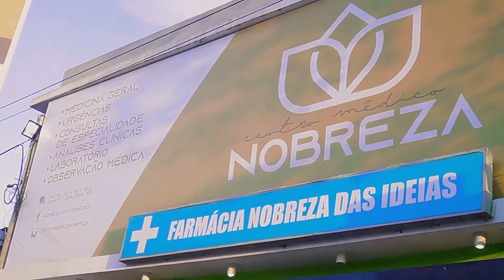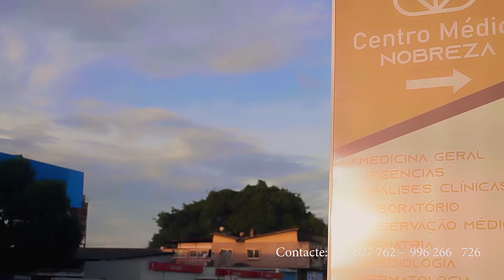A DOR DE BARRIGA DO TOBIAS - CENTRO MEDICO NOBREZA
CENTRO MÉDICO NOBREZA

Estamos localizados no município de Luanda distrito do Rangel, rua Ngola Kiluanji nº 364 frente ao panga-panga, sentido são Paulo – Cuca para mais informações liga 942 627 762 / 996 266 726
CENTRO MÉDICO NOBREZA
Cuidamos com AMOR